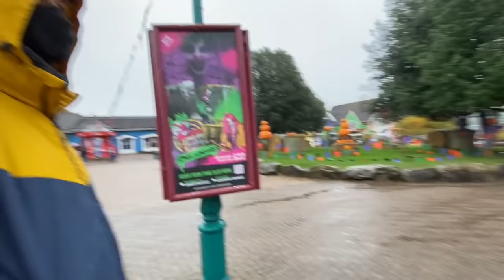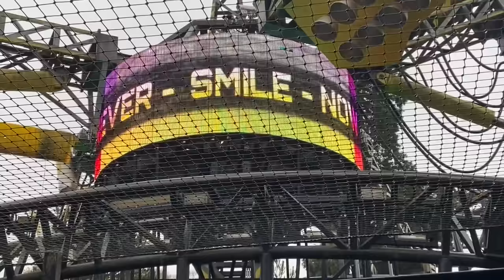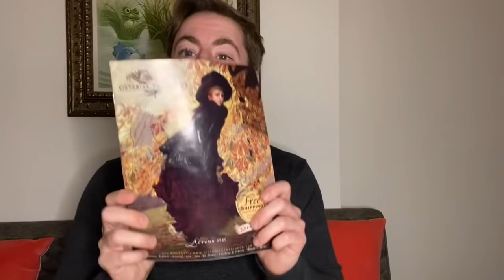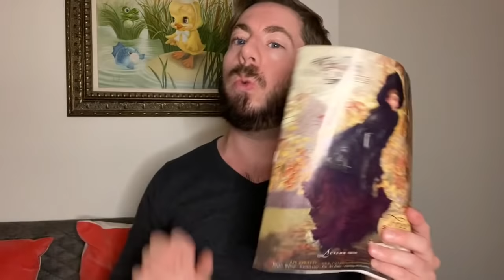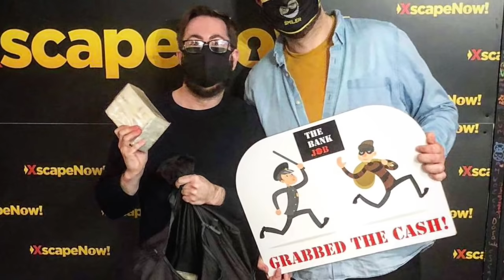RAINY WEEK OFF & MORE HOUSE HUNTING! Elliot & Matt WEEKLY VLOG 2020!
09/11/2020

Telford
TF7 9GB